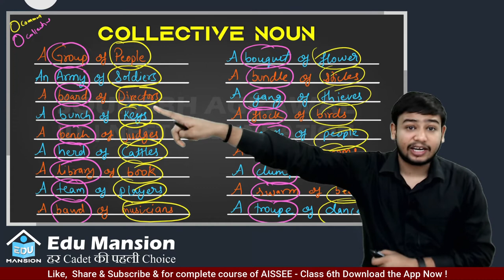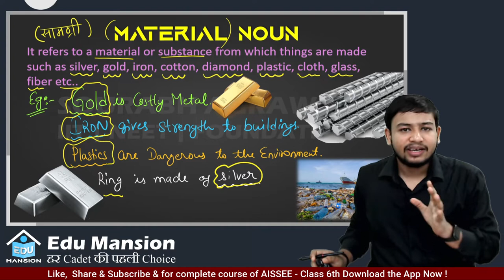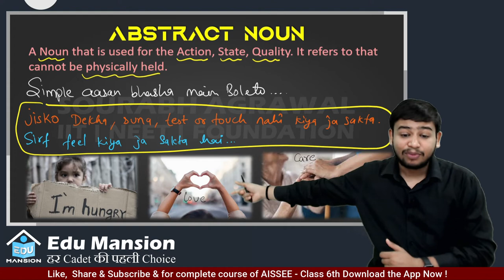English | Noun Lecture -03 | AISSEE Class 6th | EDU MANSION | for complete course